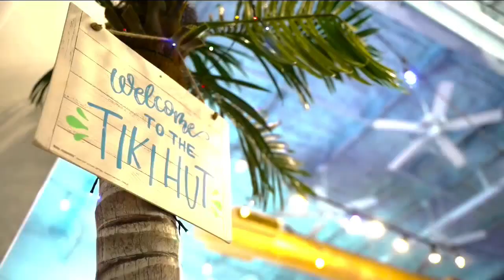Summer Getaway Ideas with Creative Lifestyles with Adeina - 7/8/24